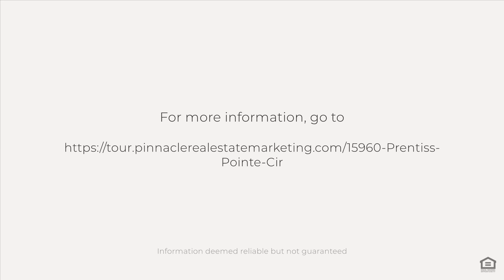15960 Prentiss Pointe Cir, Fort Myers, FL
See the Property Website! :: Location Location!! South Fort Myers Like New Coach Home! MUST SEE! Shows like a Model with lots of upgrades... Discover the epitome of condo-style living in this extremely well cared for remarkable first-floor Coach Home nestled within the prestigious Prentiss Pointe community centrally located in South Fort Myers, Florida in the desirable Winkler Ext. Corridor! This like new (built in 2021) charming 3 bedroom, 2 bath, 2 car garage home epitomizes modern comfort and luxury. Step inside to discover the meticulously maintained interior with tile on the diagonal in all living and bath areas with an open-concept layout perfect for entertaining. This home has many upgrades, including, custom tile backsplash, over cabinet and under counter lighting adding a touch of elegance to the kitchen, luxury vinyl plank flooring in all 3 bedrooms, custom ceiling fans adorn each room, providing comfort and style. The extra large beautifully tiled wrap-around lanai with no-see-um screens and electric hurricane curtains, allows you to enjoy the outdoors in any weather condition. The home also includes hurricane doors and windows throughout for that extra peace of mind! Truly embrace Florida outdoor living on the expansive wrap-around lanai that overlooks the tranquil lake with beautiful fountain and stunning sunset views. This home offers the utmost convenience with a 2-car garage with newly applied expoxy coating for easy maintenance, private driveway, and maintenance-free lifestyle. Community Lifestyle: Residents of Prentiss Pointe enjoy a rich array of amenities, including a billiards room, community kitchen, workout room, pool, tennis and pickle ball courts. Engage in the active social life and partake in planned community events, fostering a vibrant and inclusive atmosphere. Prime location! Perfectly positioned just minutes from Sanibel and Fort Myers Beach, this residence provides easy access to Florida's coastal treasures. Surrounded by an array of dining options, shopping, parks, and entertainment venues, convenience is at your fingertips. Nearby Attractions: Sports enthusiasts will delight in the close proximity to the Red Sox and Minnesota Twins spring training facilities, offering world-class entertainment options. Whether you're cheering on your favorite team or exploring the vibrant local scene, there's something for everyone to enjoy. Discover the epitome of Florida living at 15960 Prentiss Pointe Cir #102. Schedule your private tour today and seize the opportunity to make this exceptional property your new home.